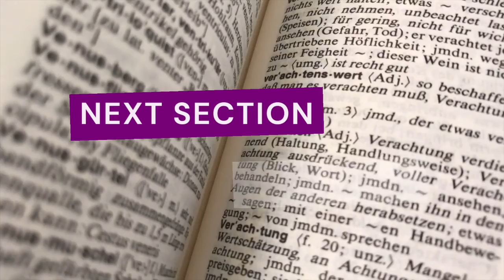The Art of Public Speaking - Section 10 | by Dale Carnegie | 16 Million Copies Sold